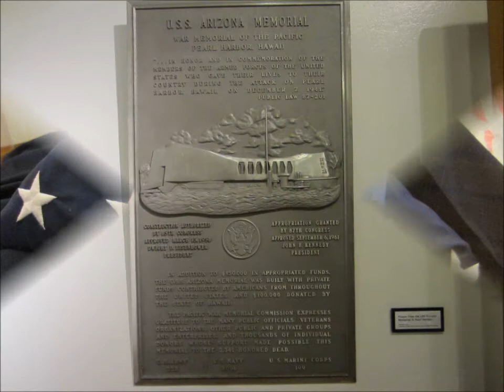Arizona Capitol Building & USS AZ Memorial Room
This is the Arizona Capitol Building in downtown Phoenix.  The building is now a museum and part of it is dedicated to the Battleship USS Arizona which was sunk when the Japanese bombed Pearl Harbor on Dec. 7, 1941 ~ 'Day of Infamy'  The flags fly at half staff due to the shooting on Dec. 14, 2012 at Sandy Hook Elementary School in Newtown, Connecticut.